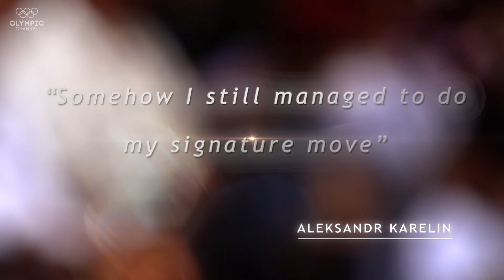Karelin explains how he won dramatic gold in Seoul with a signature move